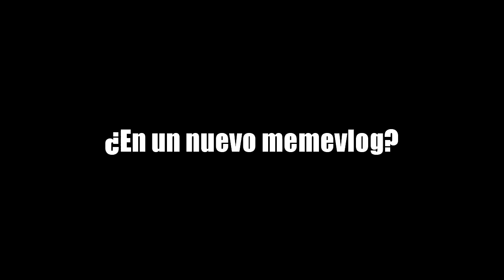SPOT MEMEVLOG 2DA TEMPORADA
Ayúdanos y muestra apoyo para que se realice la segunda temporada de Memevlog, solo comparte este vídeo con tus amigos y demás para que alcance las mas de 1000 views antes del 01 de septiembre!